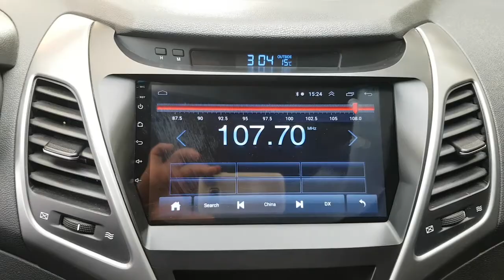2014 AVANTE EU988924